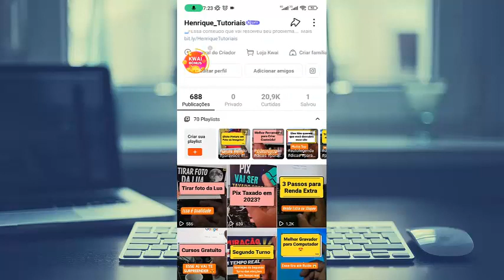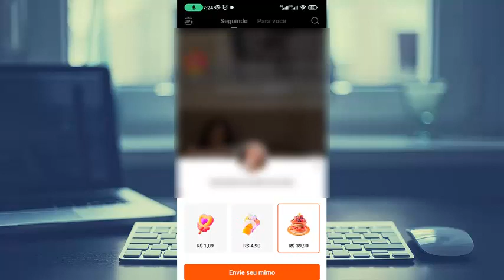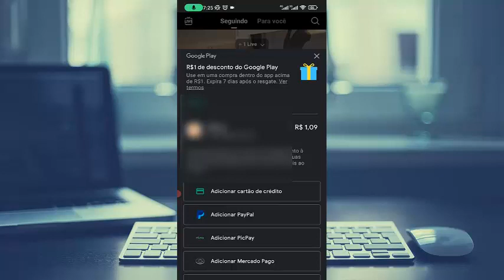COMO RECEBER MIMO NO KWAI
No Kwai, o usuário poderá fazer doação diretamente no perfil do criador. Inicialmente, somente os usuários com mais de 500 seguidores terão acesso à ferramenta. Número maior que o rival, que exige pelo menos 10 mil seguidores.

📲  Kwai: @Henrique_Tutoriais